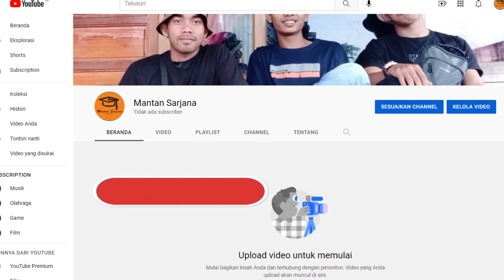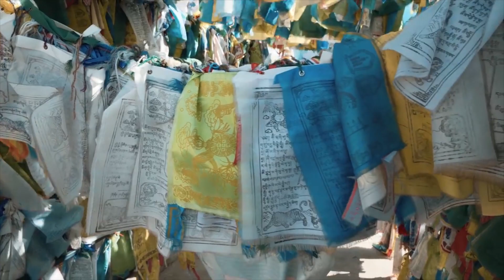5 Fakta Menarik Negara Rusia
RUSIA saat ini menjadi perhatian dunia karena invasi Ukraina. Rusia ini berbatasan langsung dengan 15 negara, dimana Moscow menjadi ibukotanya.
Suhu udara di Rusia juga termasuk ekstrim, suhu terendah disana bisa mencapai -40 derajat celcius membuat negara ini menjadi negara terdingin kedua di dunia setelah Kanada.

Berikut Mantan Sarjana telah merangkul 5 fakta menarik seputaran Rusia.
1. Wilayahnya ada di dua benua
2. Jalur kereta terpanjang
3. Jumlah perempuan lebih banyak daripada laki -laki
4. Mitos bunga
5. Gunung tertinggi di Eropa

🎬Proses Produksi

✍️ Di sunting oleh : @MantanSarjana / Mantan Sarjana
📷 Di filmkan oleh : @MantanSarjana / Mantan Sarjana
💡 Diterbitkan oleh : @MantanSarjana / Mantan Sarjana
 ℹ️  Judul video : 5 Fakta Menarik Negara Rusia

Selamat Datang di Channel Mantan Sarjana, Channel ini menyajikan pengetahuan yang jarang kita ketahui di luar sana baik tentang seputaran info Menarik, Unik, Fakta, Wisata, dan banyak hal lainya yang memberikan manfaat dan hiburan untuk kita semua.
Terus Dukung Channel ini untuk lebih berkembang agar lebih memberikan manfaat dan hiburan untuk kita semua dengan cara Like, Comen, Share and  Subscribe, dan tidak lupa juga untuk mengaktifkan Lonceng notification agar selalu mendapatkan Vidio-Vidio terbaru dari Channel Mantan Sarjan.

Adapun Sebagai sumber reverensi Mantan Sarjana Mengutip dari beberapa artikel dan Vidio yang menyangkut pembahasan serupa.